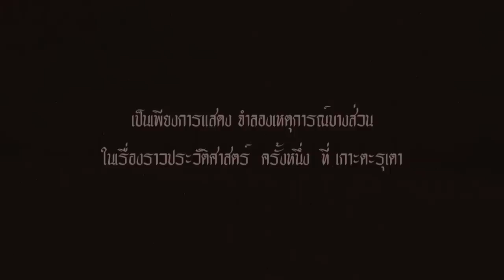ตะรุเตา 2 วง กัวลาบารา (Official MV)